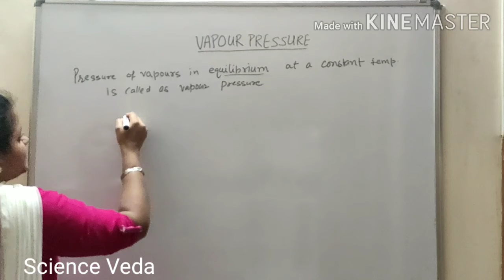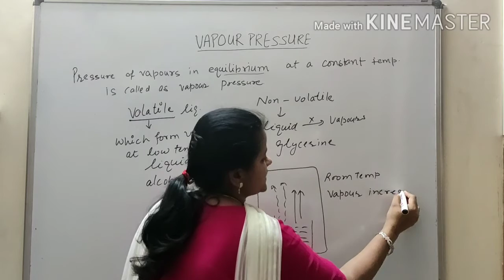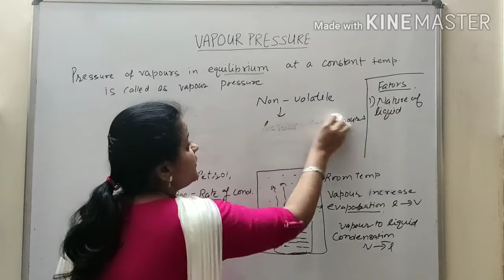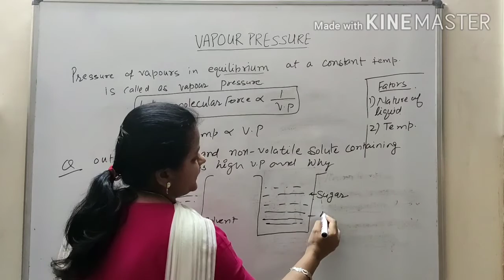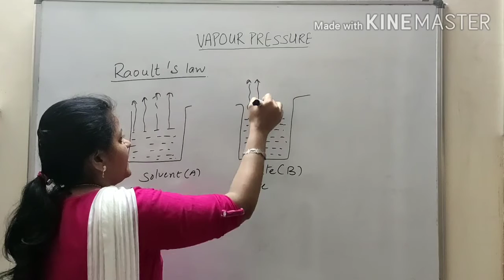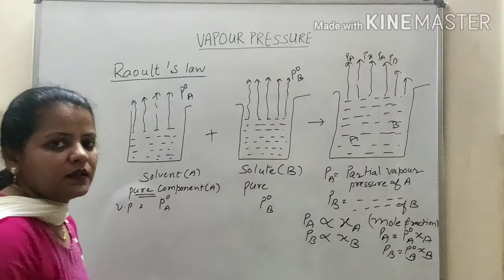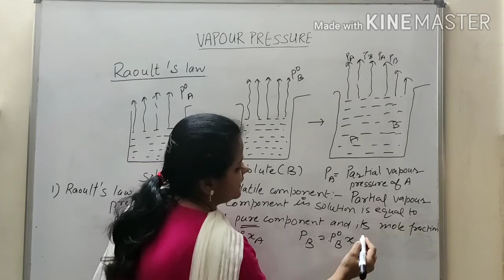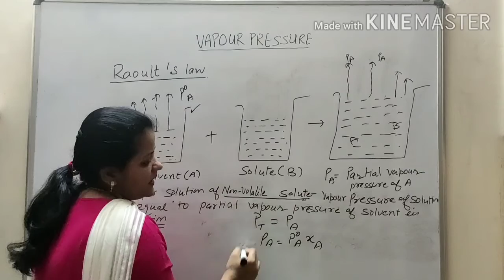What is Raoult law,CH 2- Solution/Class-12/Part-2